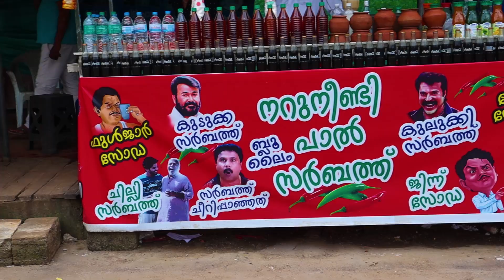സർബത്ത്‌ താഹിറിന്റെ കുടംകലക്കി പൊളിയാണ് | Refreshing drinks | Velliyamkallu | Thrithala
@Food N Travel Hub